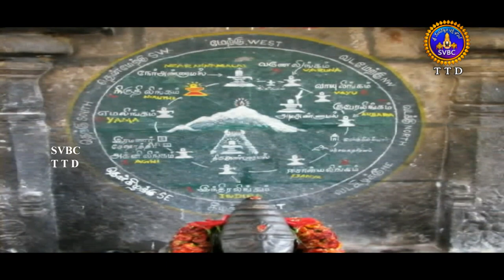25ఎకరాల విస్తీర్ణం,9గోపురాలు,7 ప్రాకారాల ఈ అద్భుత ఆలయాన్ని చూడండి